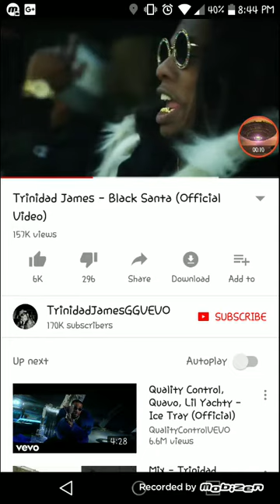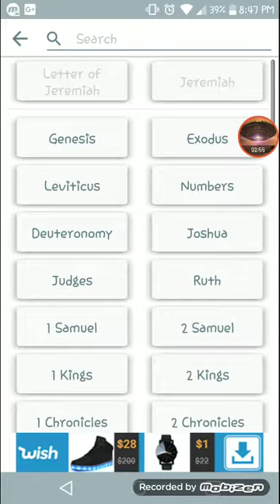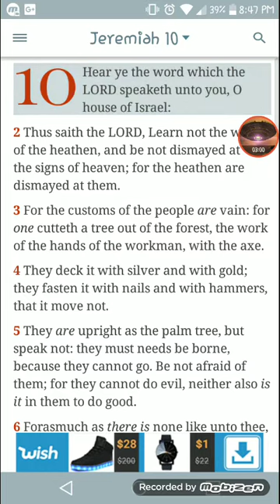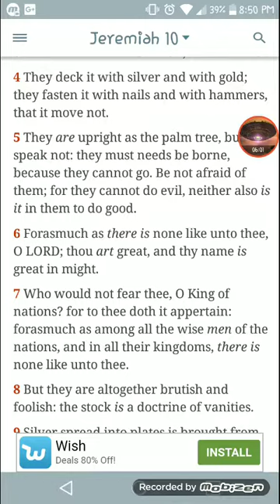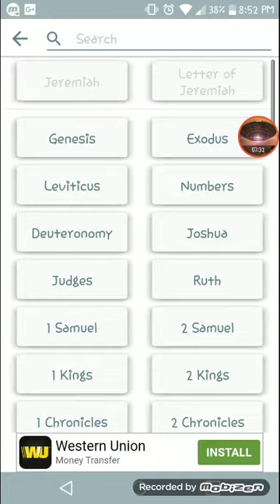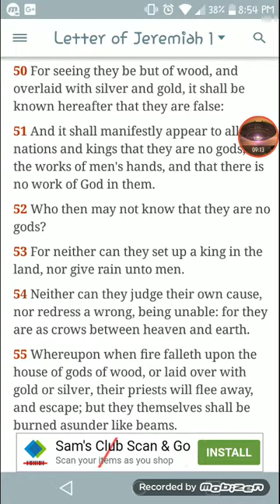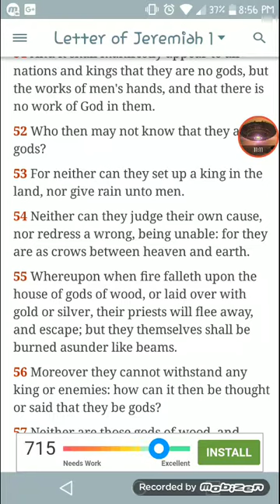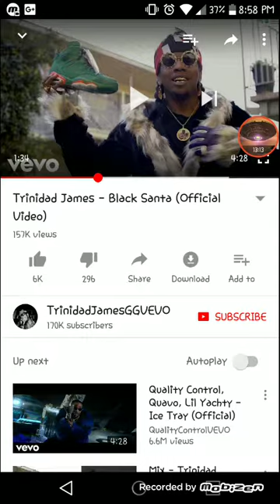Trinidad James Black Santa Brief